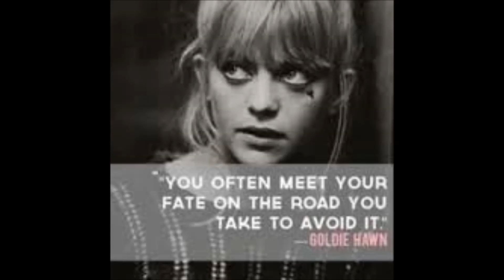Fate Is The Hunter,by(Paul Robert Lawson)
Your personal Fate will always find you! Never know for sure what life has in store,eh?